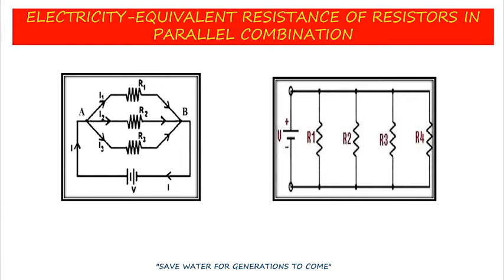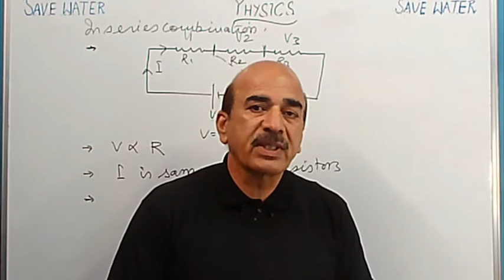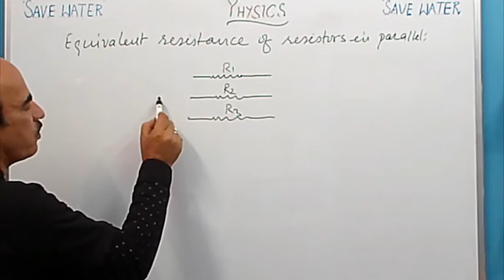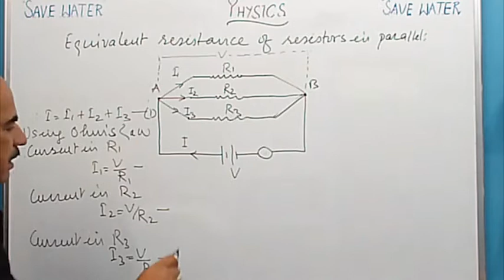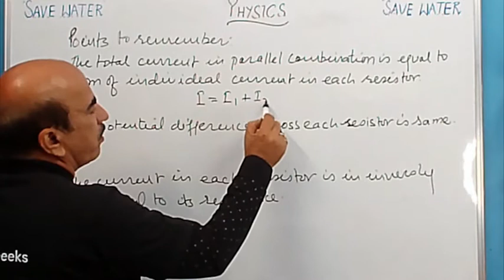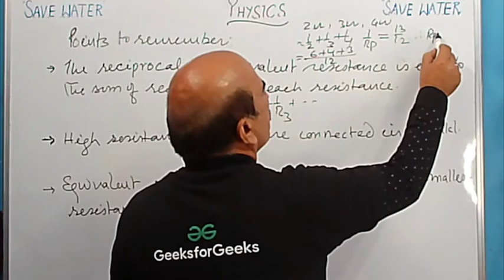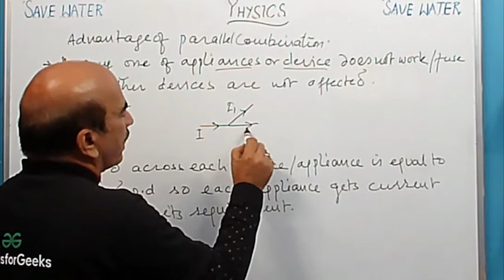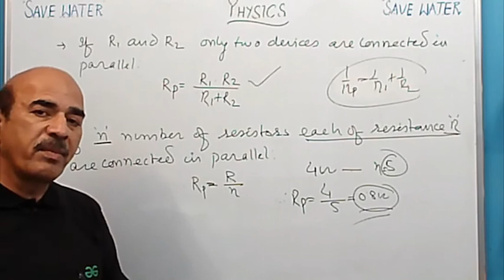PARALLEL COMBINATION OF RESISTERS | Rajendra | GeeksforGeeks 9th | 10th